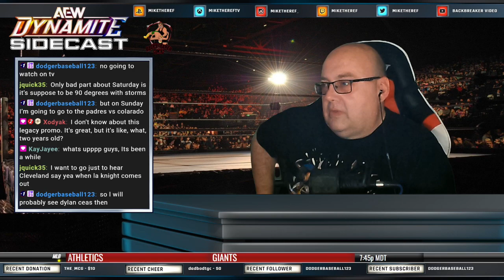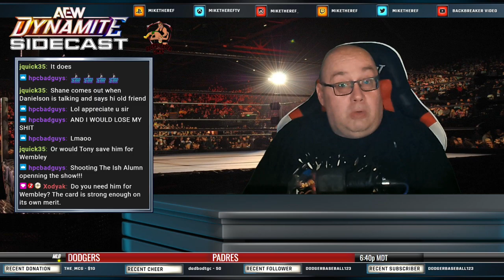AEW Dynamite Sidecast: July 31, 2024 (Hangman Page vs Darby Allin)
A crazy week in AEW news leads to a really fun episode of Dynamite.

Will Ospreay faces off with the Murderhawk Monster Lance Archer.  In a CMLL Title Eliminator bout, Kris Statlander looks to get a measure of revenge against the Champion Willow Nightengale.  The Conglomeration faces off a concoction of Roderick Strong, Rush and The Beast Mortos.  The Brickhouse Kamille makes her in-ring debut.  And in our main event, Hangman Adam Page faces off with Darby Allin.

We also hear from AEW American Champion MJF, The Learning Tree and Chris Jericho, Mariah May, TBS Champion Mercedes Mone, Bryan Danielson, Jeff Jarrett, and AEW Women's Champion Timeless Toni Storm.

Join Mike and the gang as they talk all about the show as well as the wrestling news of the week.